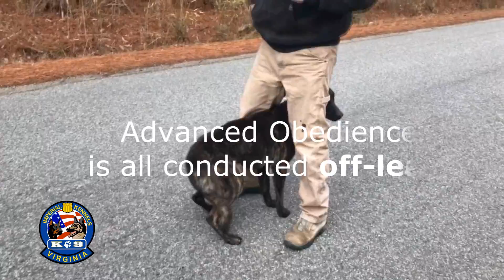Brody Advanced Obedience